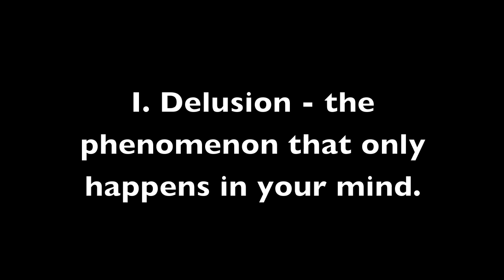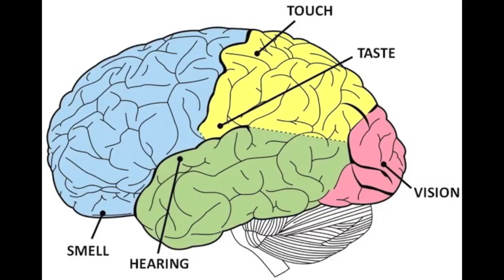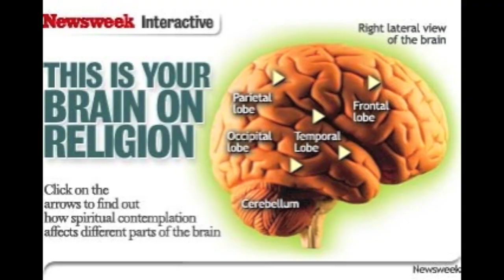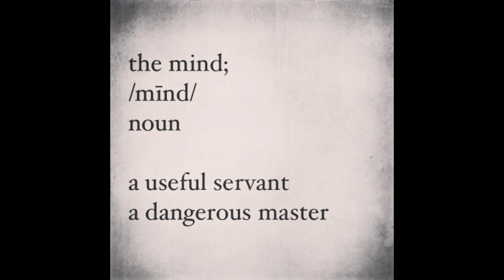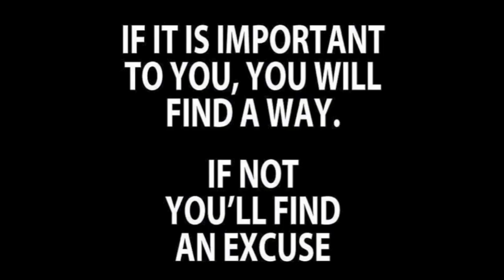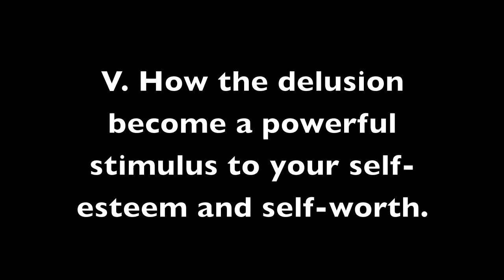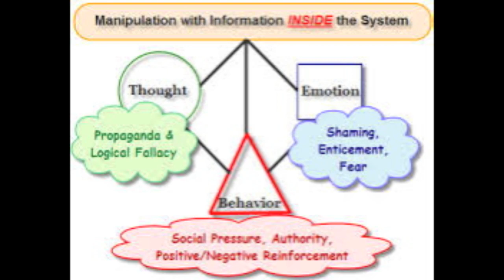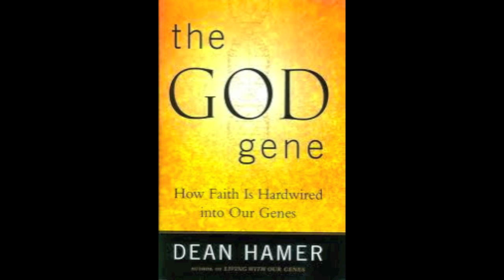Faith is a Delusion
A psychological and scientific viewpoint of the word, 'faith.' Why does psychology classifies faith as a delusional phenomenon? This video argues that all religious experiences actually take place only in your mind. You have experienced delusion when you heard God's voice or saw angels. This video is signed in American Sign Language and subtitled in English.